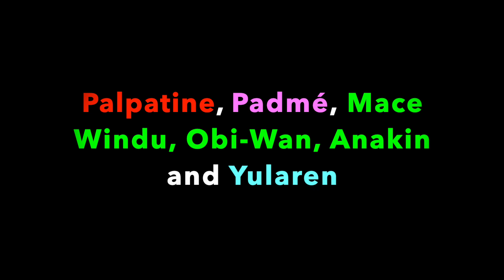The Siege of Torbel Is An Epic Tale! (Star Wars: Clone Wars: Gambit: Siege)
Star Wars: Clone Wars: Gambit: Stealth by Karen Miller.  The novel is a part of the Legends Timeline in 21 BBY.
Light Green = Jedi
Pink = Padmé
Red = Sith
Yellow = Spy
Dark Blue = Clone
Light Blue = Republic Military
Dark Green = Neimoidian
Orange = Senator
Purple = Separatist Scientist
Brown = Senator's Assistant
Dark Yellow = Republic Scientist
Dark Purple = Bant'ena's family and friends
Grey = Separatist Military
Salmon = Torbel Villager
White = Planet or Ship or Droid